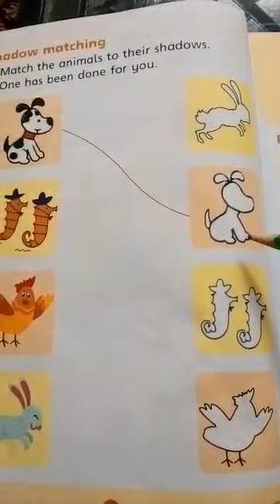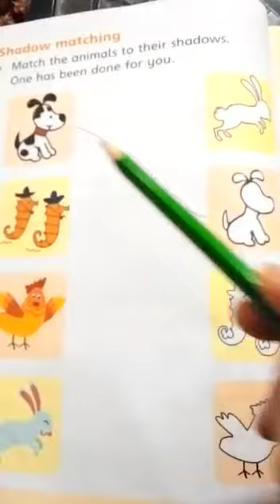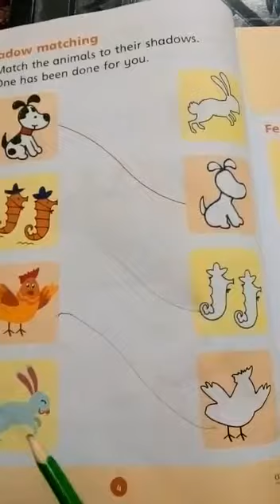Class Nursery Mathematics lec three